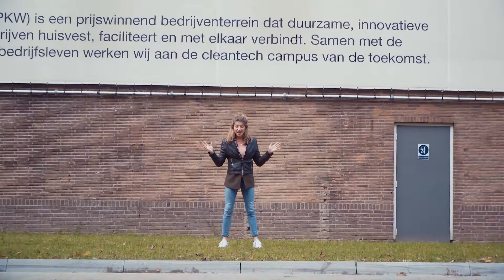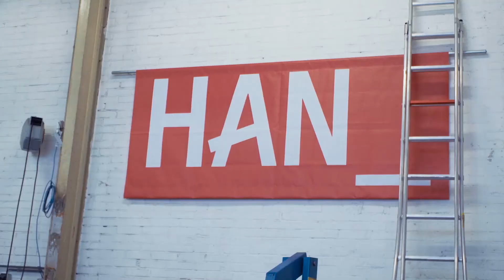HAN | Neem een kijkje bij de HAN werkplaatsen op het IPKW in Arnhem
Met de focusgebieden draagt de HAN bij aan duurzame oplossingen die slim, schoon en sociaal zijn. De HAN is niet alleen in haar onderwijsgebouwen aan het werk aan de focusgebieden, maar ook op vele locaties in de regio.
De razende reporter gaat op bezoek bij enkele labs en werkplaatsen op het Industriepark Kleefse Waard (IPKW) in Arnhem, zoals de toekomstige plek voor Connectr. Op het IPKW heeft de HAN 3 leeromgevingen waar studenten werken aan projecten en onderzoeken, vaak in opdracht van en samen met bedrijven. De 3 leeromgevingen zijn: het waterstoflab, het mobility innovation centre en het powerlab. Kom mee een kijkje nemen met de razende reporter.

Meer informatie over de focus van de HAN op slim schoon sociaal vind je op en meer over Connectr vind je op